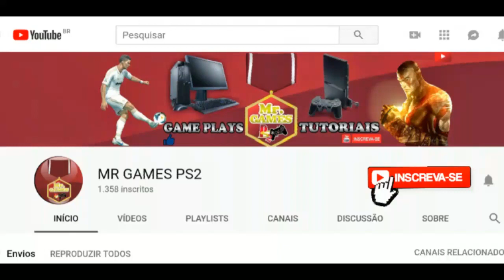MARTÍN CÁCERES POSSÍVEL REFORÇO DA FLAMENGO! CONFIRA LANCES DO ZAGUEIRO!